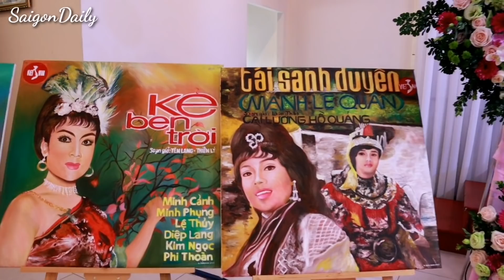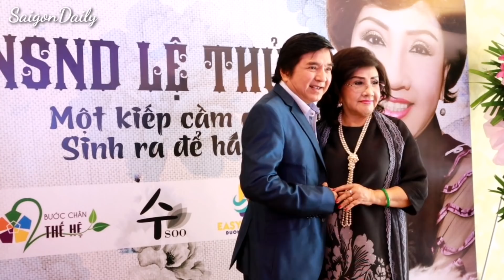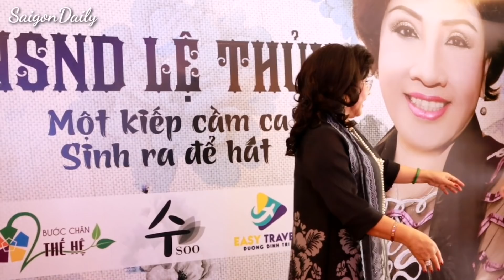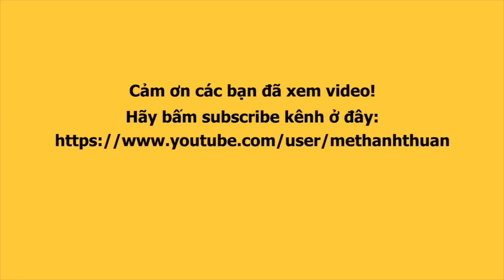HỒI KÝ 65 NĂM CA HÁT của NSND LỆ THỦY || Niềm hạnh phúc của DƯƠNG ĐÌNH TRÍ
NSND LỆ THỦY cùng con trai DƯƠNG ĐÌNH TRÍ hạnh phúc khi nhiều nghệ sĩ nổi tiếng đến chúc mừng và chia vui ngày ra mắt HỒI KÝ 65 NĂM CA HÁT